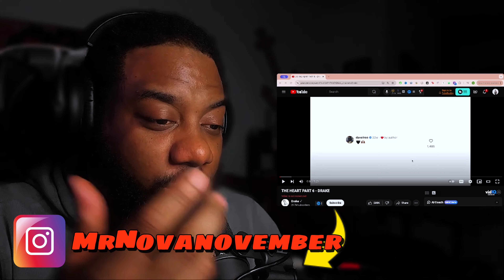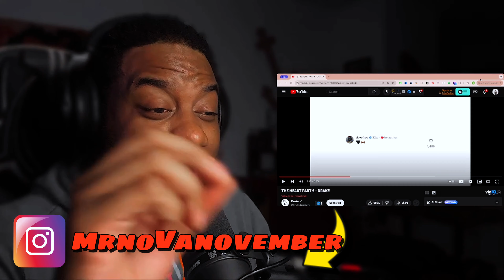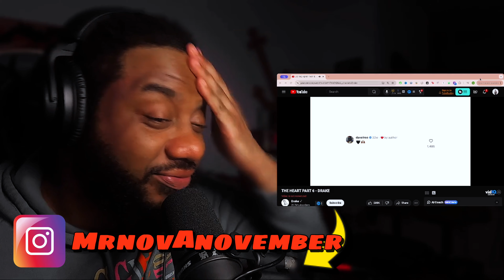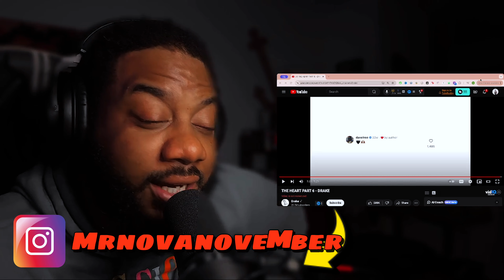Shocking Twist: Drake's Reaction to The Heart Part 6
Watch our reaction to Drake's new song, THE HEART PART 6! See our thoughts on the lyrics, beat, and overall vibe of this highly anticipated track.

THE HEART PART 6 - DRAKE REACTION